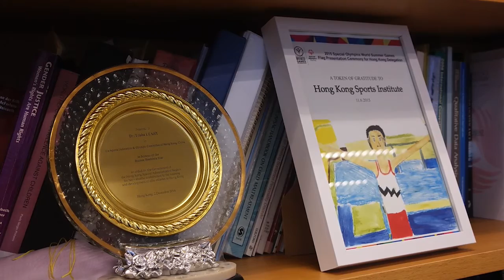Interview with Trisha Leahy, Chief Executive of the Hong Kong Sports Institute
By Ritah Aliguma and Arnold Ntambi during YSR training camp in Hong Kong.